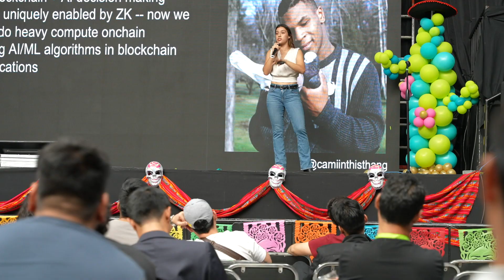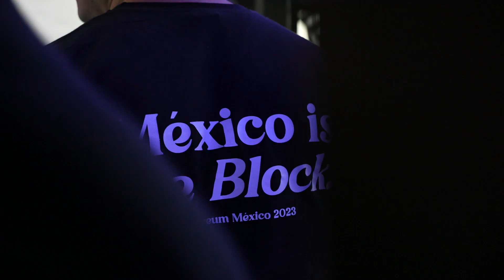EthMexico 2023 | Aftermovie versión extendida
¡Revive EthMexico2023 en el Aftermovie Oficial!

Versión Extendida